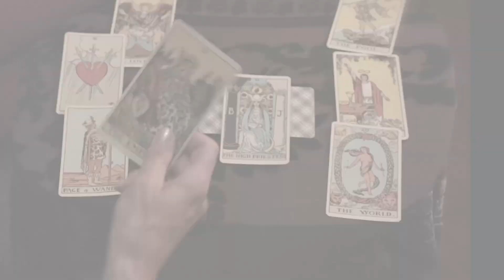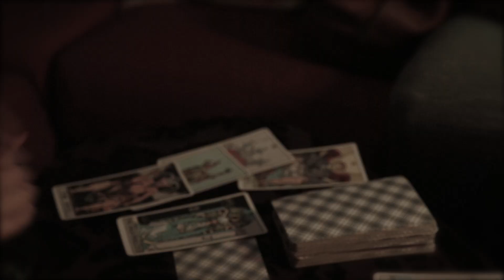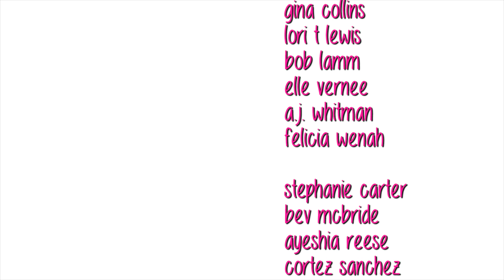everything I did wrong in my 20's: Ep. 15 "the Normal Moment" | Season 2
Stephanie becomes open with spiritual healing.

Directed By: Natasha TASH Gray
Story By: Tiffany Snow
Teleplay By: Kim Williams
Executive Producer: Kim Williams